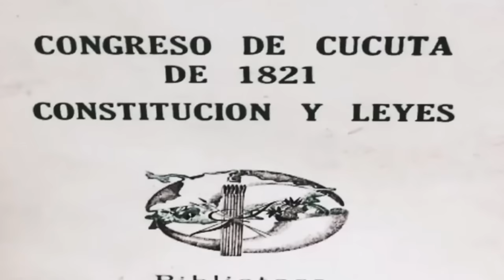¿Quién mató a José María Córdova?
Descubre los misterios que rodean el asesinato de José María Córdova, héroe de la independencia, y las teorías sobre sus posibles culpables.

Agradecimientos a mi maestro: Enrique Santos Molano.

Fuentes:

Llano Restrepo, Mario Andrés. Asesinato de Córdova y juicio contra Hand. Vistos a través de dos cartas inéditas de Hand. Editado por la Academia Antioqueña de Historia. 2023. Ver en:

Santos Molano, Enrique. colombia, día a día. Una cronología de 15.000 años. Editorial Planeta. Primera edición. Bogotá. 2009. Edición digital en plataforma Libros.